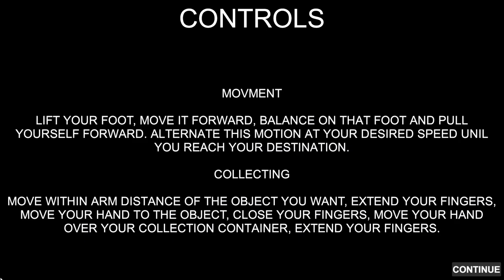W I D E Fellow.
Slenderman but sideways.